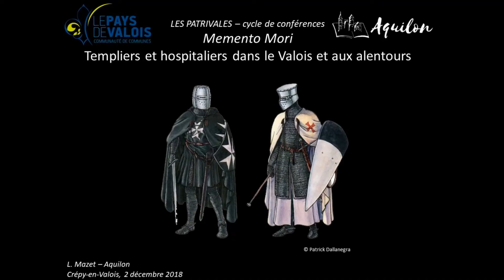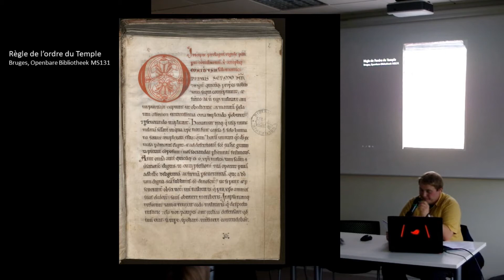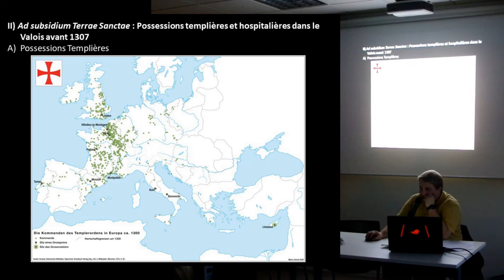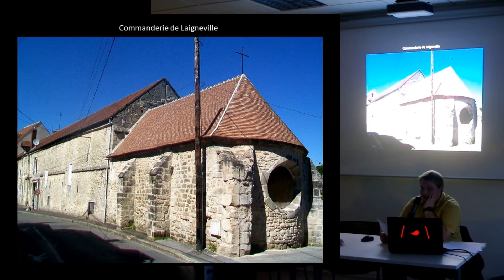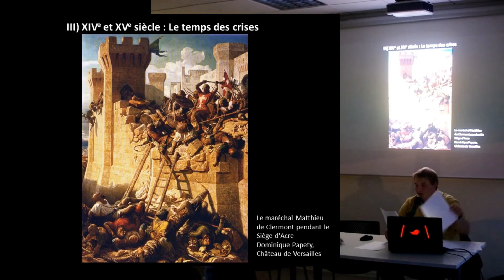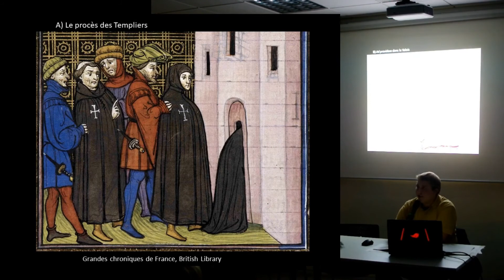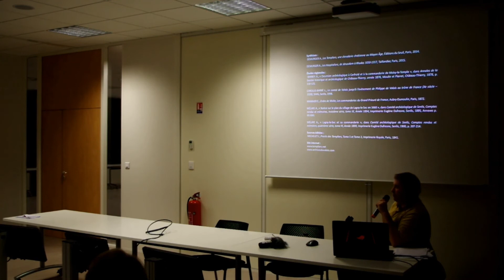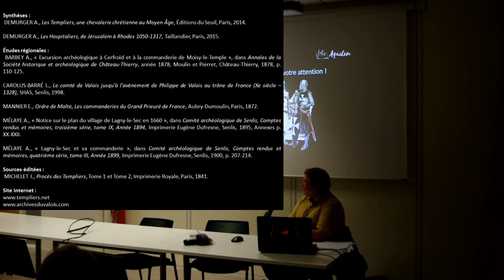Templiers et Hospitaliers : origine et développement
"Memento Mori. Templiers et Hospitaliers dans le Valois et aux alentours"
Lionel Mazet, archéologue, Aquilon
Conférence Patrivales enregistrée le 2 décembre 2018 à Crépy-en-Valois.

Créés à Jérusalem au XIIe siècle, Templiers et Hospitaliers accomplissent leurs missions en Orient grâce aux revenus de leurs possessions en Occident. Leur implantation dans le Valois, symbolisée par leurs commanderies, fait aussi d’eux des seigneurs en contact, et parfois en conflit avec la noblesse locale. De Lagny à Jérusalem, de Moisy à Acre, de la pendaison d’un bœuf à la défense de la Terre Sainte, venez découvrir l’histoire des « milites christi » dans le Valois.

Les Patrivales : c'est un cycle de conférences donné par l'équipe d'Aquilon, en collaboration avec la Communauté de Communes du Pays de Valois. Ces interventions inédites sont l'occasion de découvrir l’histoire, l’archéologie et l’architecture dans le Valois des Gaulois à nos jours.